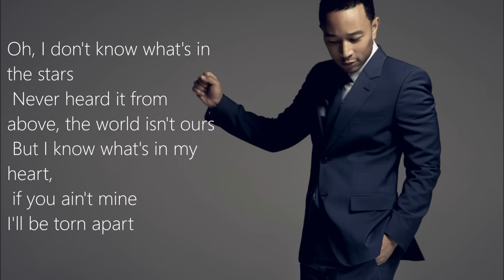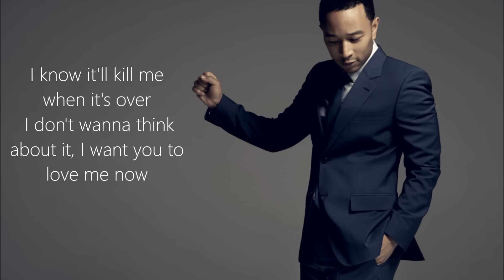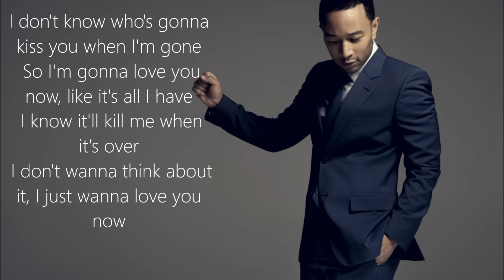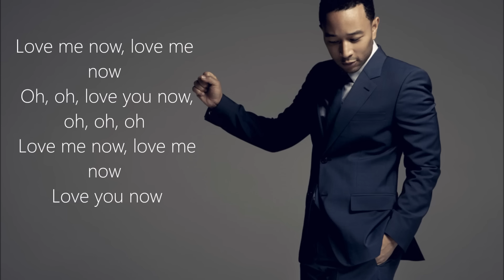John Legend - Love Me Now (Lyrics)